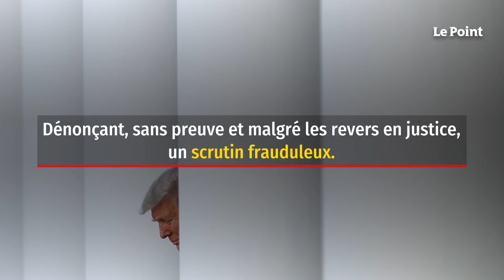Trump appelle ses partisans à « inverser » le résultat de l'élection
Le président américain a une nouvelle fois attaqué ce mercredi un scrutin qu'il juge frauduleux devant des sénateurs républicains de Pennsylvanie.